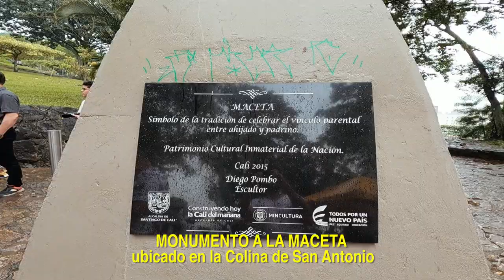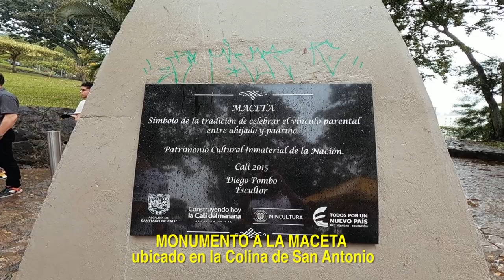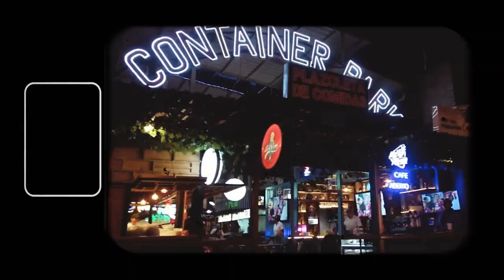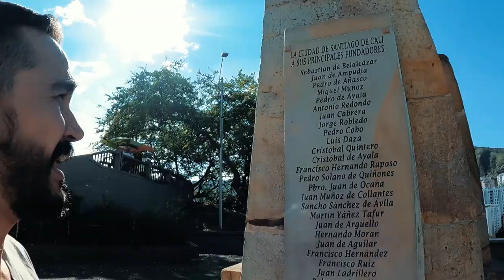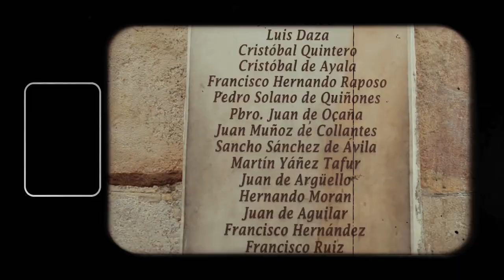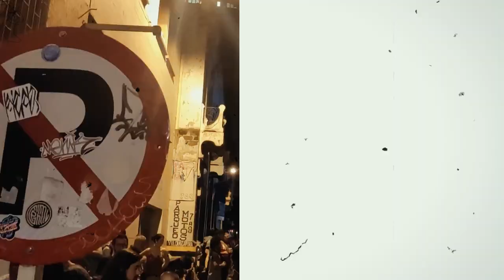Cali, Colombia: 7 lugares imperdibles para visitar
Santiago de Cali es una de las principales ciudades de Colombia. En este video les mostrare una guía especial para los turistas que tienen planeado visitar nuestra hermosa ciudad, reconocida como la capital mundial de la salsa. exploraremos juntos 7 lugares impresionantes que no deben perderse durante su estancia en Cali.

00:00 introducción
00:18 El Barrio San Antonio Cali
El barrio San Antonio, uno de los más antiguos y emblemáticos de Cali, destaca por su arquitectura colonial, rica historia y vibrante vida cultural. El Parque de San Antonio, con su icónica iglesia barroca en la colina, es un monumento arquitectónico muy histórico, con casi 3 siglos de antigüedad. Este lugar es el punto de encuentro para residentes y visitantes que buscan disfrutar de la brisa caleña, eventos culturales, conciertos al aire libre y diversas actividades. Con una impresionante vista de la ciudad, el Barrio San Antonio es un destino imperdible para quienes desean sumergirse en la cultura y el arte de Cali, ofreciendo una experiencia única que fusiona historia, cultura y un encantador ambiente bohemio.

01:50 El bulevar del rio Cali
Es un parque lineal que se extiende a lo largo de la orilla del río Cali, en el centro histórico de la ciudad donde podemos ver arquitecturas emblemáticas de la ciudad como la iglesia la ermita, el edifico Coltabaco, el puente Ortiz entre otros. Este sereno y tranquilo paseo peatonal es conocido por combinar armoniosamente la naturaleza con la vida urbana. a lo largo del Boulevard del Río, los visitantes encontrarán áreas verdes bien cuidadas, senderos para caminar y andar en bicicleta, así como zonas de descanso con bancos, además de buena seguridad

03:04 El Barrio Granada Cali
Ubicado en el norte de Cali, es uno de los primeros barrios residenciales de la ciudad. Donde aún existen casas con arquitectura espectacular que datan de los siglos XIX y XX muchas de ellas patrimonio de la ciudad, y otras convertidas en restaurantes, bares y boutiques de moda. Este barrio destaca como epicentro de la vida nocturna y gastronómica de la ciudad de cali, atrayendo tanto a locales como a visitantes en busca de experiencias culinarias únicas y un ambiente vibrante. Durante el día, Granada ofrece encantadores cafés, tiendas de diseño y una variada oferta gastronómica que abarca desde platos colombianos tradicionales hasta opciones internacionales.

04:01 El Gato del rio Cali
Es una de las esculturas más emblemática de la ciudad, está hecha de bronce y fue realizada por el pintor y escultor Hernando Tejada la cual donó a la ciudad de Cali, Colombia, fue instalada en la ribera del río tutelar de la ciudad el rio Cali, en el sector noroeste de la ciudad, conocido como Normandía, Junto a la famosa escultura del gato también podemos apreciar la escultura de las gatas llamadas las novias del gato. obra realizada por distintos artistas colombianos

04:31 Mirador de Sebastian de Belalcazar Cali
Es uno de los lugares más emblemáticos de la ciudad. La estatua fue realizada en bronce fundido por el escultor ibérico Victorio Macho, y representa a Belalcázar quien fundó la ciudad en 1536 con la mano derecha señalando al occidente, es decir, hacia el Pacífico
Este Mirador es uno de los lugares más visitados de la ciudad donde residentes y visitantes se reúnen para admirar la belleza de Cali y llevarse una bonita fotografía gracias a la hermosa e impresionante vista panorámica que nos ofrece de la ciudad de Cali

05:39 Monumento de Cristo Rey Cali
Es uno de los principales atractivos turísticos de la ciudad de Cali el cual ha tenido una gran trasformación y adecuación de sus instalaciones y senderos que han sido remodelados para brindar una mejor experiencia a sus visitantes. Este imponente mirador se eleva a unos 1440 metros sobre el nivel del mar y ofrece a los visitantes una impresionante vista de Cali y sus alrededores, lo que lo hace un lugar ideal para tomar fotografías y disfrutar de momentos de contemplación. Además de su atractivo turístico, el lugar también tiene un significado religioso para muchos visitantes, ya que la estatua de Cristo representa un símbolo de fe y devoción.

06:20 La Calle del Sabor Cali
Cada viernes y sábado, una vibrante multitud se congrega para dar vida a una expresión auténticamente callejera. La reconocida 'Calle del Sabor' o 'Calle de la Salsa' en Cali se ha erigido como uno de los lugares más emblemáticos en el corazón del centro de la ciudad. Esta animada verbena congrega a apasionados del género musical de la salsa y otros ritmos latinos, quienes inundan el lugar con vibrante música.

07:28 Plazoleta Jairo Varela
07:54 Iglesia La Merced